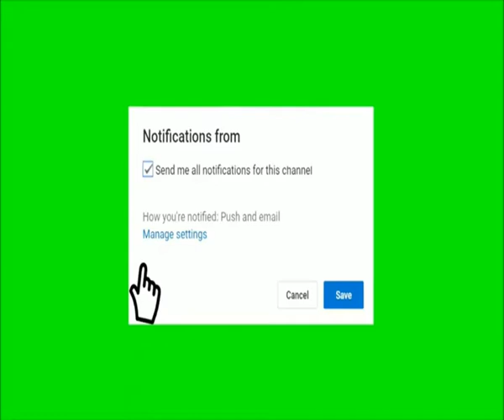Crazy Driver Baloch Danger Road Unseen Hidden Roads Between Balochistan Iran 39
These guys are really awesome shocked how they driving and they have good driving skills